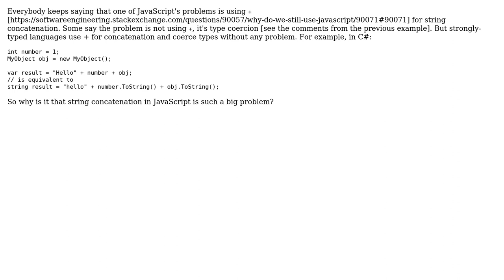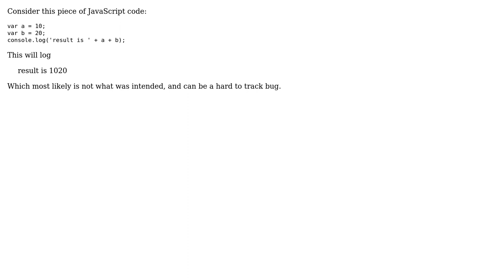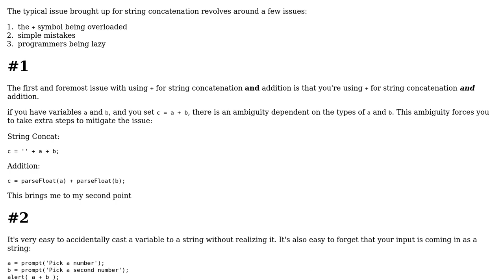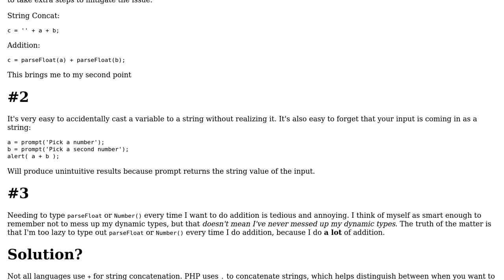Software Engineering: Why is + so bad for concatenation? (4 Solutions!!)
Software Engineering: Why is + so bad for concatenation?

With thanks & praise to God, and with thanks to the many people who have made this project possible! | Content (except music & images) licensed under CC BY-SA | Music | Images & others | With thanks to user zzzzBov user Mchl user kevin cline user Joel Mueller user configurator and the Stack Exchange Network Trademarks are property of their respective owners. You are responsible for your own actions.